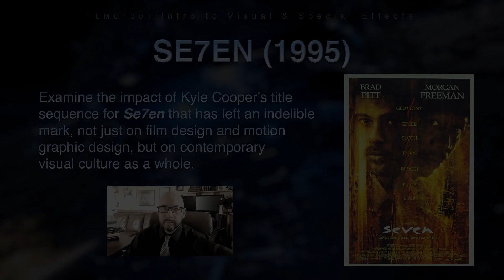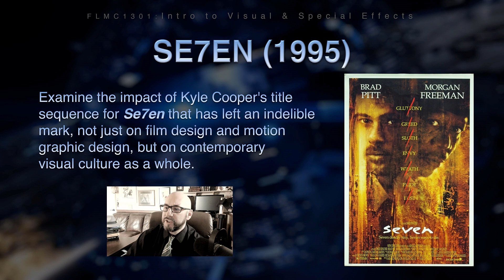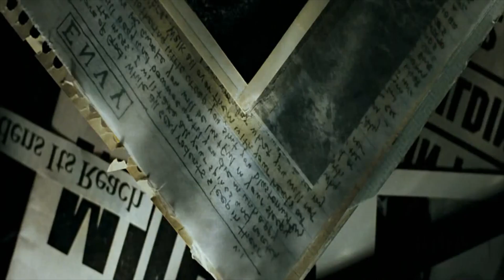Dante's VFX Class - Part 83: Classic Titles - Se7en!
Dive into the world of Visual Effects (VFX) with our exclusive online lecture course - now FREE for all! 🌟 Explore the magic behind past and present blockbuster movies, uncovering the secrets of groundbreaking techniques and innovations in the VFX industry. From classic favorites to the latest marvels, join us as we delve deep into the art and science of visual storytelling. Don't miss out on this incredible opportunity to level up your VFX knowledge and skills - for FREE!

10-minute video chapters to be released every few days - Don't forget to subscribe to the Stage 03 VFX YoutTube channel now and embark on an unforgettable journey into the world of cinematic wonders.

Stage 03 VFX also offers a huge library of free and paid VFX tutorials in After Effects, Maya, Nuke, Python, Animation, Workflow, and much more!